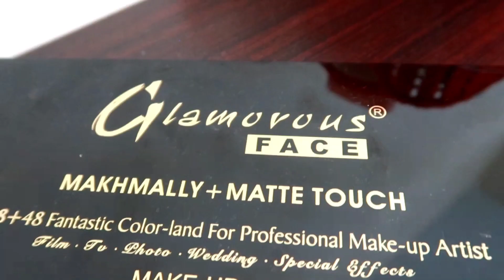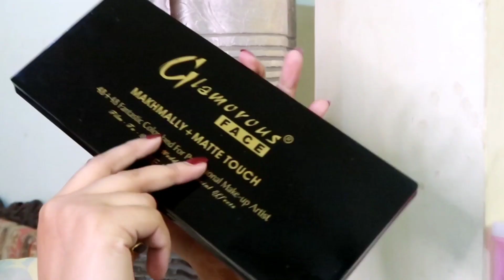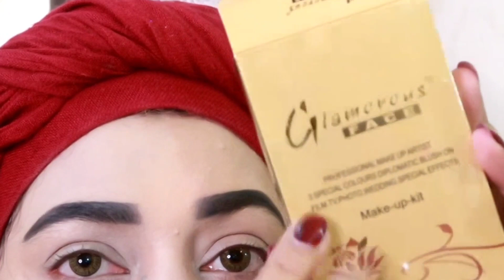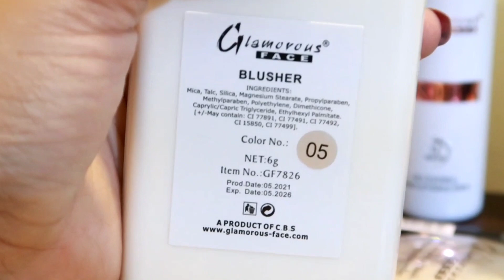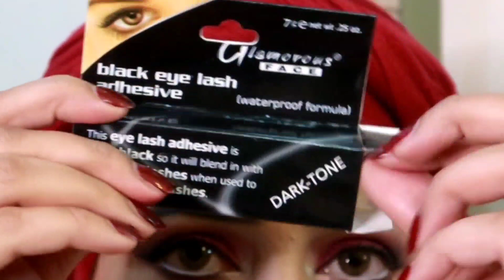Barat/Waleema wedding Guest Makeup Tutorial Using Affordable Pakistani Products